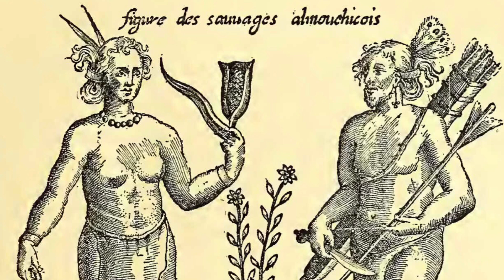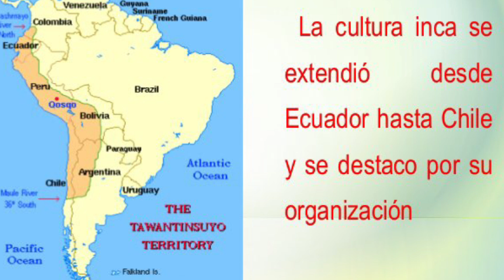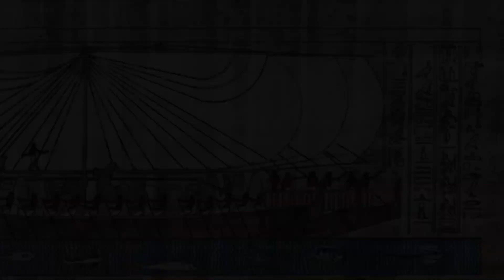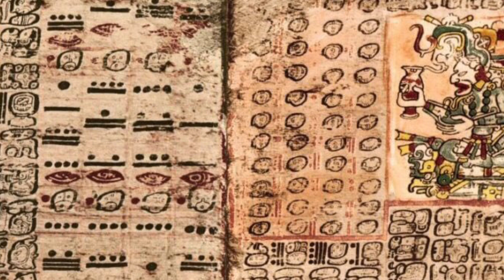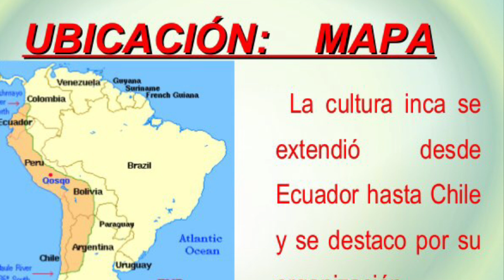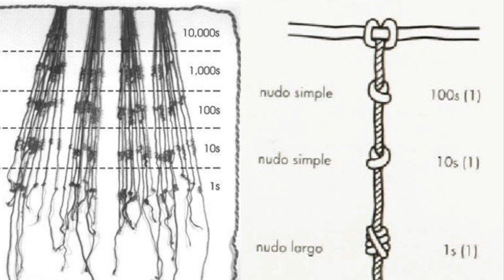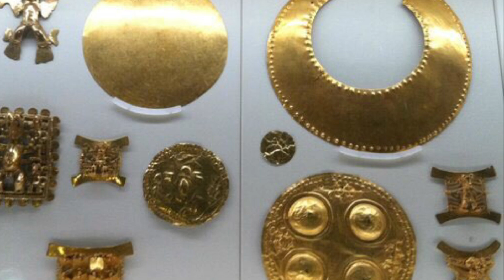Historia del Arte: Arte Precolombino